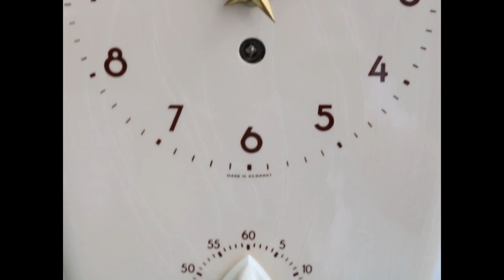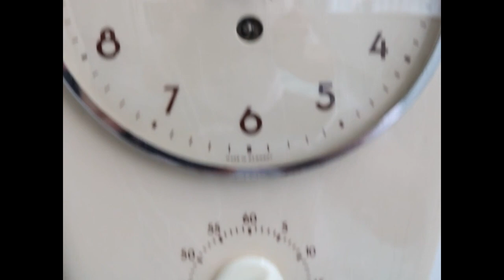Sold! MAUTHE Wall Clock KITCHEN TIMER! Vintage Mid Century 1960s CERAMIC 8 Day Germany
MAUTHE Wall Clock KITCHEN TIMER! Vintage Mid Century 1960s CERAMIC 8 Day Germany